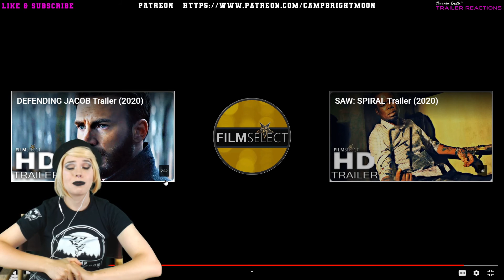SURVIVE THE NIGHT TRAILER 2020 REACTION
Welcome Moonscouts! In this episode I will be reacting to trailer of the new movie "Survive the Night" !

► Support the Camp Brightmoon channel and receive Bloodmoon episodes 2 weeks in advance!: